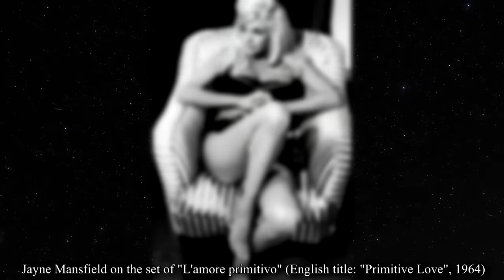ERAS OF CLASSICAL BEAUTY: ICONIC HISTORICAL PHOTOS & UNCOVERING THE UNSEEN RARE BEAUTIES PHOTOGRAPHS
In this video, we'll look at a few of historical Rarest meticulously repaired, exquisitely colored, and historical photos, each of which has an intriguing, individual story to share. As the monochrome photos are updated with vibrant details, observe how history comes to life. Don't pass up this opportunity to celebrate the worth and beauty of antique photographs. Join us as we take you back in time with this fascinating picture tour of some of the Most Iconic Sexiest Celebrities and historical people. These images of great people from history, including actors, attractive actresses, musicians, politicians, and historical figures, offer an intriguing look into their lives and personalities.

These Images provide new light on the Lives of These Celebrated Figures by capturing both intimate and iconic moments.

In this film, there are several other well-known people,  American television host and fitness expert Kiana Tom, Actress Merissa Mathes, American Film Actress Marla English, American Actress Jennifer Beals, American Actress Sigourney Weaver, American Actress Barbara Rhoades, Australian model and businesswoman Elle Macpherson, American Actress Bridget Fonda, American model and actress Anna Nicole Smith, American model and actress Barbara Lawrence, British actor Helen Mirren, American actress and model Marilyn Monroe, American actress and model Kelly LeBrock, Canadian-American actress and model Pamela Anderson, American model and showgirl Gloria Pall, French-Italian actress and film producer Edwige Fenech, English model and actress June Palmer, American actress and showgirl Toby Wing, Actress and Model Gwen Wong, American Actress Pam Grier, American model and film actress Joi Lansing, American actress Jaclyn Smith, American film actress and singer Rhonda Fleming, Actress Dani Crayne and American actress and singer Mamie Van Doren, American Actress and Model Jayne Mansfield, American actress Loni Anderson, American actress and singer Audrey Landers, German-American actress and entrepreneur Barbara Bouchet, Singer and former glamour model Samantha Fox, American Model Bettie Page, American former bodybuilder Betty Brosmer, French activist and former actress Brigitte Bardot, American model and fashion designer Cheryl Tiegs and English Actress Diana Dors.

With a lot of effort and emotion, we created this video. Please appreciate this compilation, give it a thumbs up, and let me know which image you loved the most in the hopes that you will love every single moment of the video.

THE UNIVERSE. !